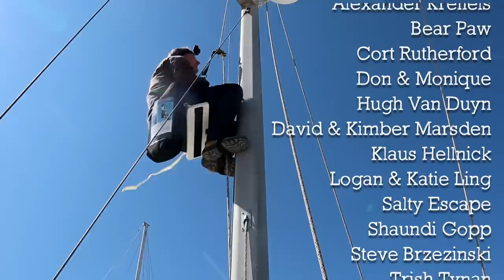Motoring from Texas to Florida on an Electric Sailboat | ep 230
We have an Electric Sailboat powered by an Electric Yacht QT30 LC motor and are planning to use it on the GIWW from Texas to Florida. We don't know how this is going to go so follow along!

Products we use and love:

Our WISH LIST 😁

This means that if you click on and purchase from our links, we will get a small percentage from those stores and brands. This does not cost you anything extra and we appreciate your support when you do click. Thanks!